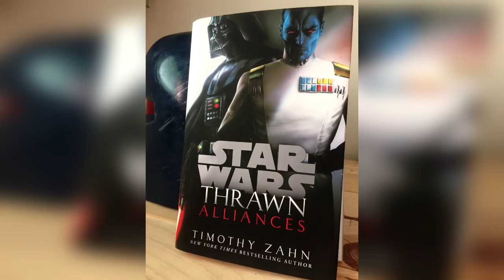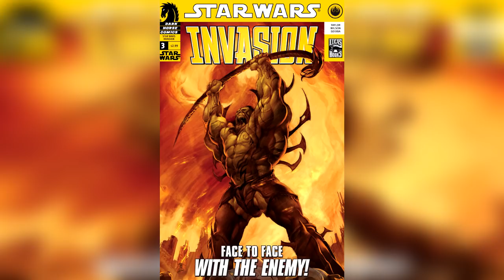La Nueva GRAN Amenaza de las Regiones Desconocidas: Los GRYSK - Libro Thrawn Alliances 2da parte –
Descubre todas las revelaciones sobre la nueva GRAN amenaza de las regiones desconocidas de la galaxia de Star Wars. Una especie denominada como los GRYSK, con el único objetivo de invadir el Imperio de Palpatine desde mucho antes de las guerras de los Clones. Algo que se nos revela en la novela de Thrawn Alliances con esa aventura del Gran Almirante Thrawn y Darth Vader en Conjunto. Esta es la segunda parte de esta serie de videos sobre esta novela.

Los Terribles Secretos que Thrawn Ocultó de Darth Vader y El Imperio – Libro Thrawn Alliances 1 parte -

¡Masters déjenme todas sus dudas y preguntas sobre este libro para contestarlas el viernes!
¿Qué opinan de todas estas grandes revelaciones con los invasores GRYSK?
Aquí nuestros últimos videos por si te lo perdiste: Los Terribles Secretos que Thrawn Ocultó de Darth Vader y El Imperio – Libro Thrawn Alliances 1 parte -
Una historia de la novela Thrawn Alliances, que nos habla únicamente de las amenazas de las regiones desconocidas como los Grysk, una especie con un parecido singular a los invasores Yuuzhan Vong del Universo Expandido y que define el futuro de la serie de Rebels, el Gran Almirante Thrawn, Darth Vader, el Imperio de Palpatine y el resto de la galaxia hacia esta nueva trilogía.